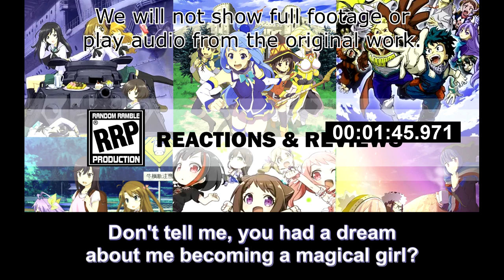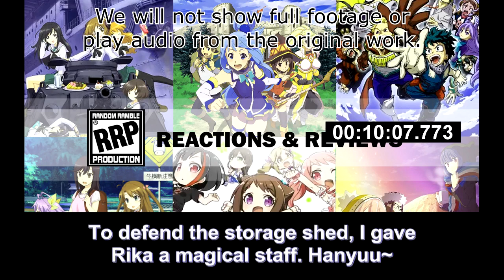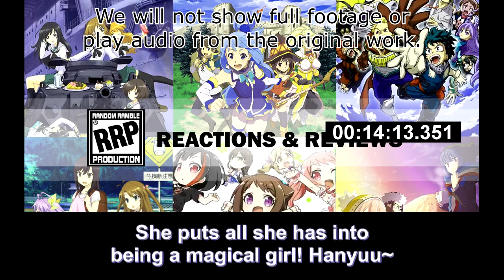[Live Reaction] Higurashi no Naku Koro Ni Kira Ep2